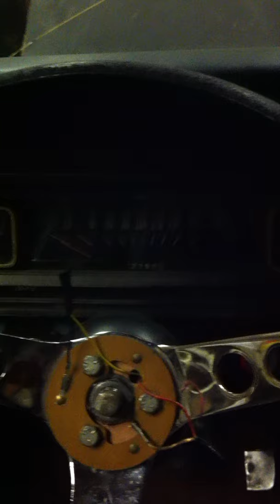Ford Fairlane 1966 351W Cold start at -7c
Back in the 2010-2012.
"Zero budget build"

"First start after two months standing. I put the choke on and fire it up! :)
Sorry about the video, blame on me at the great using of iPhone :D"